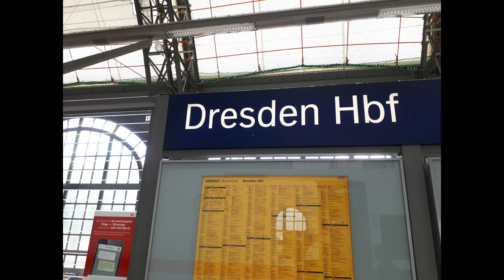Taking the Train across Germany in Autumn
Words of Woods - 自然之美